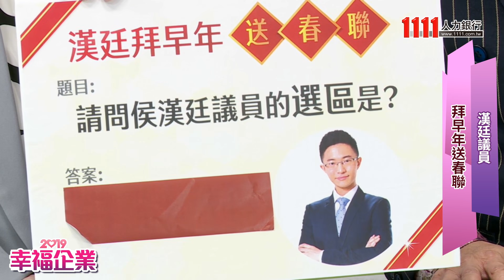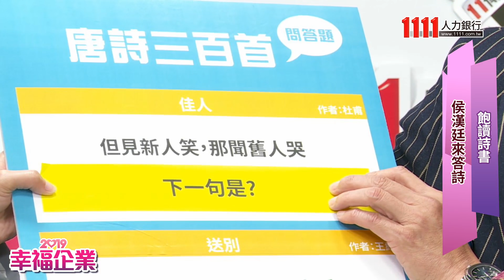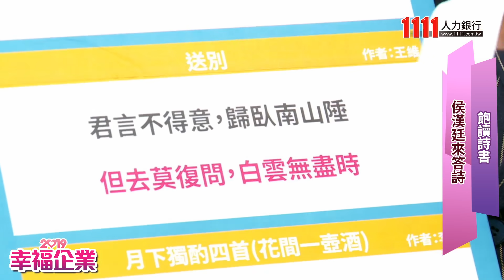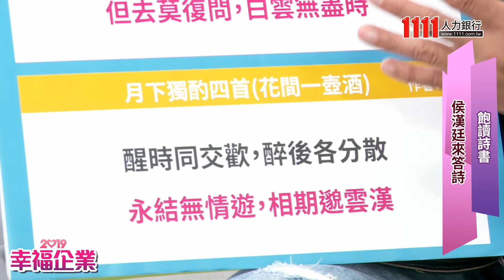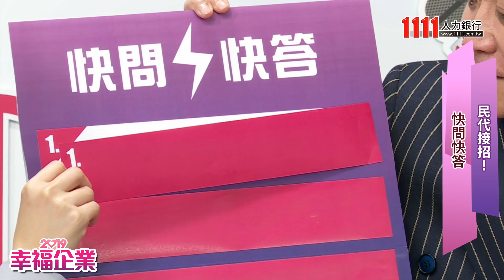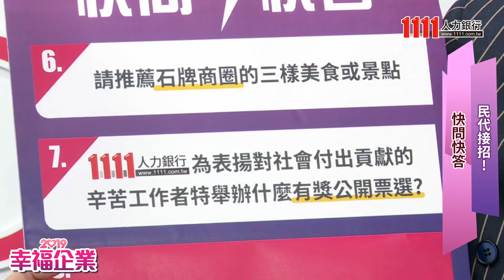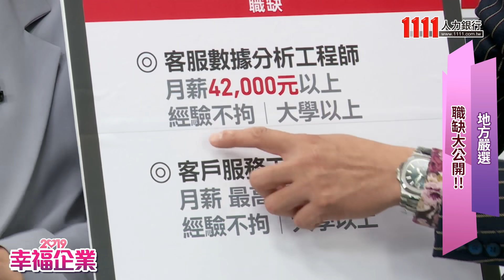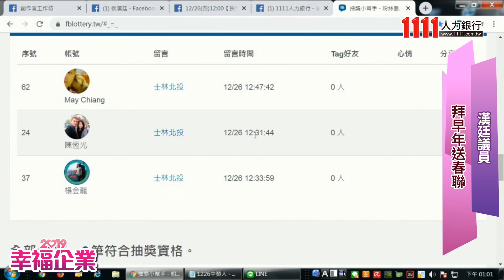【直播完整版】為民喉舌 新黨議員侯漢廷忙什麼？！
以「為民請命」為原則，新黨北市議員侯漢廷，號遠山。作風直接卻非常有條理的議員候漢廷，這次來1111直播節目【民代來接招】談談最近在忙什麼？讓你看到議員候漢廷，不一樣的一面。

想要有員工聚餐、下午茶、慶生會、員工旅遊等#吃喝玩樂 的幸福企業 點這裡